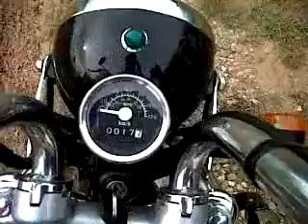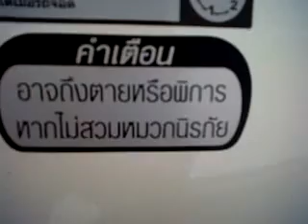4 mini in nongkhai thailand